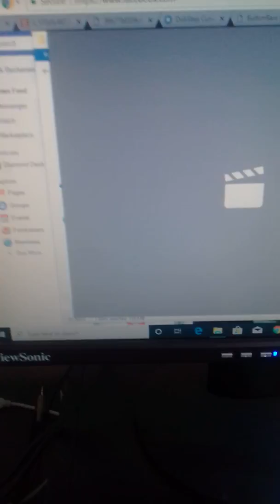Train racer xxl season7 forgottenfile3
Forgotten file